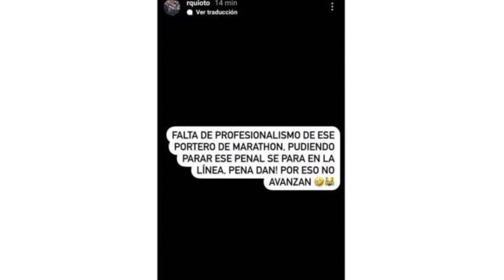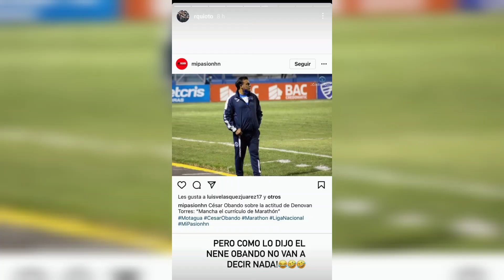ROMELL QUIOTO LANZA OTRO POLÉMICO MENSAJE👀